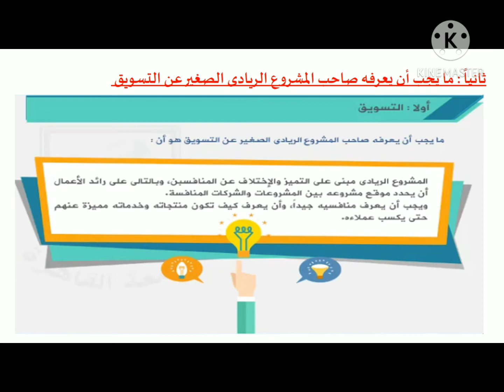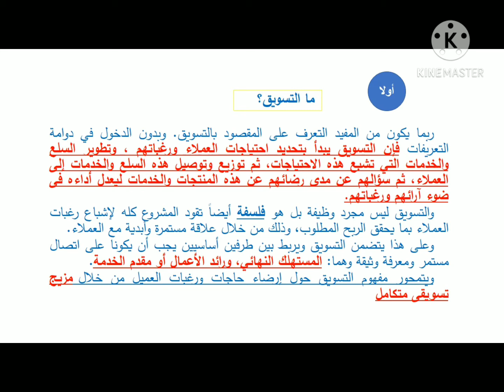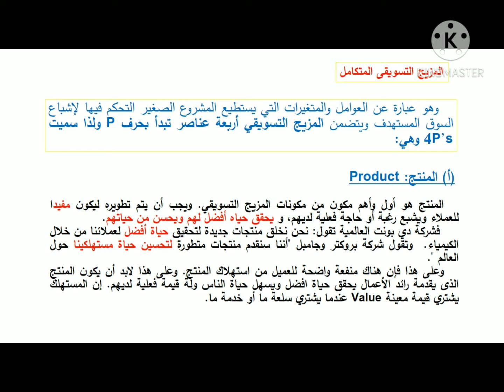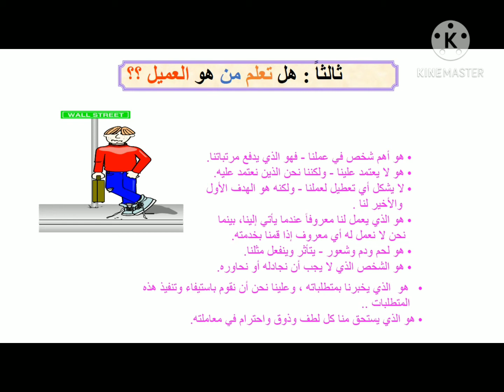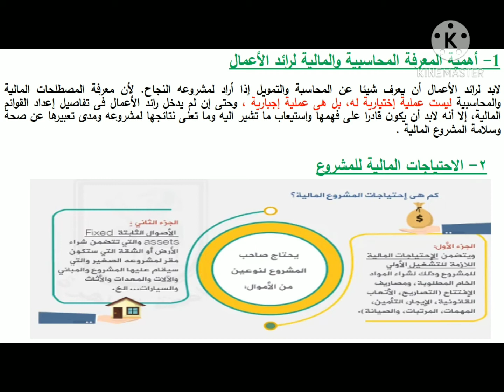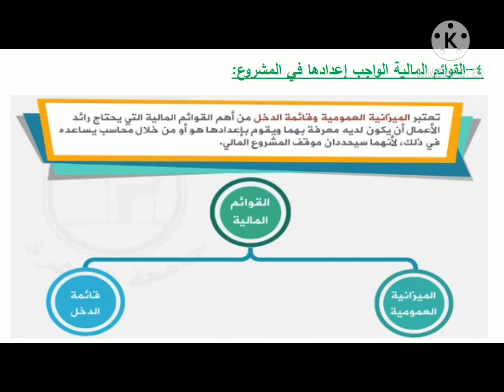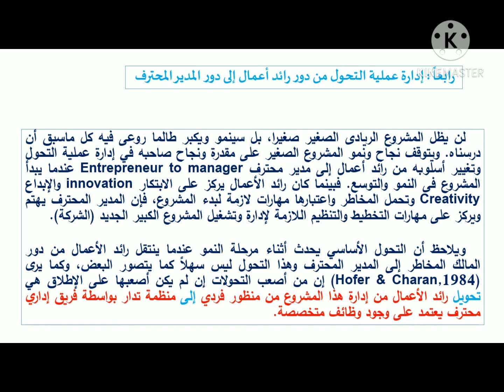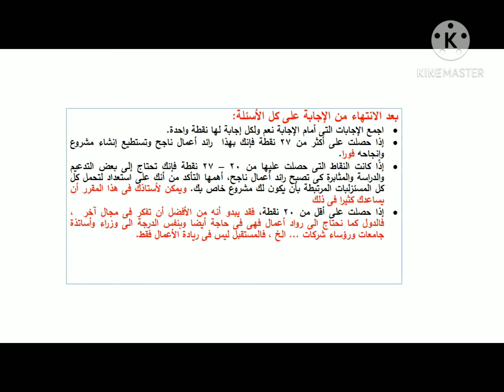ريادة أعمال محاضرة 6 د صابرين فتحي عبدالرحمن 7777 آداب إنجليزي تعليم إلكتروني مدمج